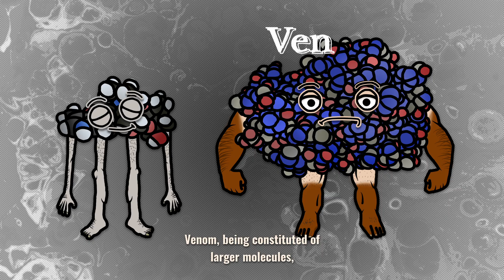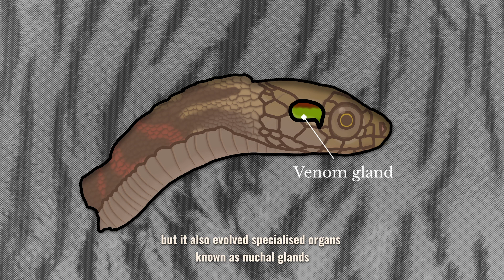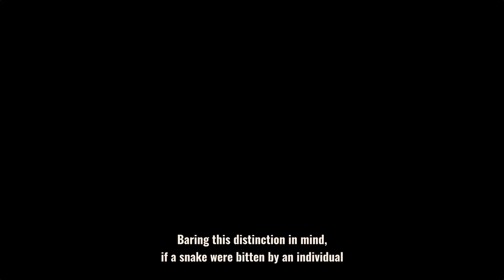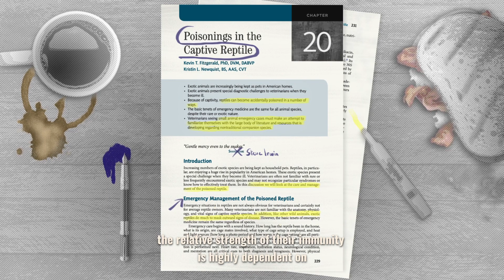What Happens If a Venomous Snake Bites ITSELF?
Snakes are exceptionally diverse creatures, despite sharing a uniformly sausage-like shape. An ability to produce venom is a particularly jaw-dropping and daunting "power" that many snake species share. But if two venomous snakes face off, what happens? And what if a snake injects itself with venom, what then? Well, this video answers these questions, and more!

Got some spare cash? 💵 Consider donating to the WWF! 🐼

⍟ Dynamic Description

Humans may be at risk from venom, in fact being a snake milker is one of the DEADLIEST JOBS IN AMERICA, but what actually happens when a venomous snake bites itself? Can it survive its own chemical weapon?

In this video, we dive headfirst into one of nature’s wildest biological questions: ARE SNAKES IMMUNE TO THEIR OWN VENOM? Do cobras, vipers, and sea snakes have special adaptations that protect them — or are they just rolling the evolutionary dice every time they strike? From molecular resistance to venom immunity arms races, we break it down in a way that makes sense (no biology degree required).

And unlike VENOMOUS SNAKES FOR KIDS or dramatic takes like WHY THIS IS THE DEADLIEST VENOM IN THE WORLD, this isn’t just about fear, it’s about facts. So if you’ve ever watched EXTRACTING VENOM FROM DEADLY SNAKES and thought wait, how do these snakes not die from that stuff?, this one’s for you.